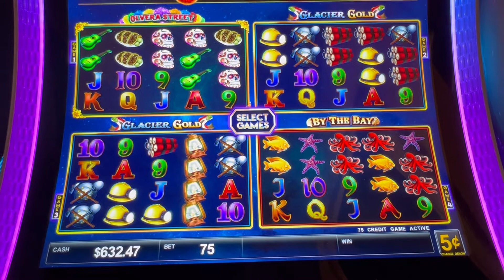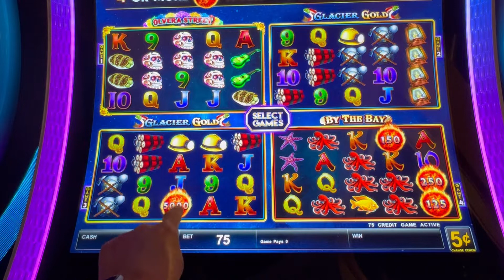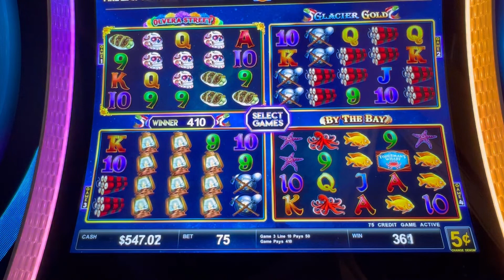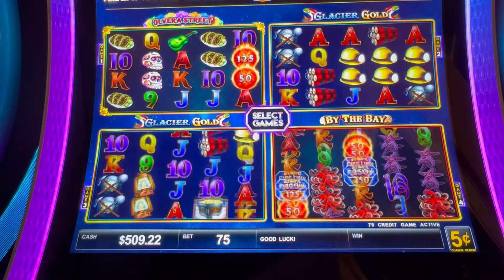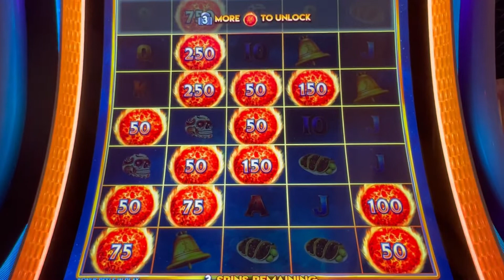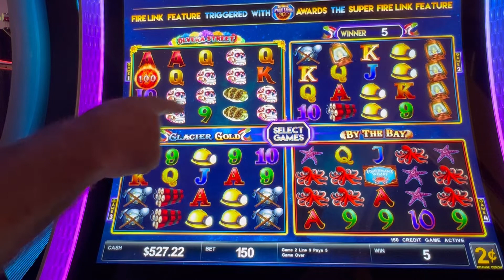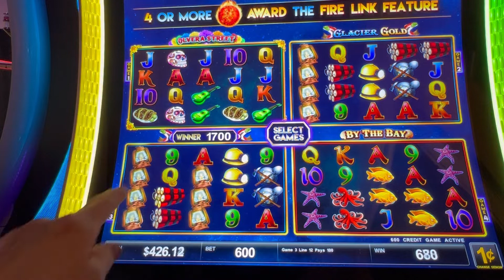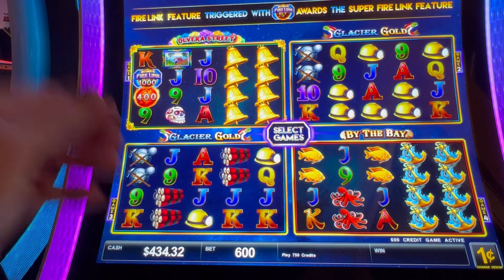Great Bonus, Ultimate Fire Link Power 4